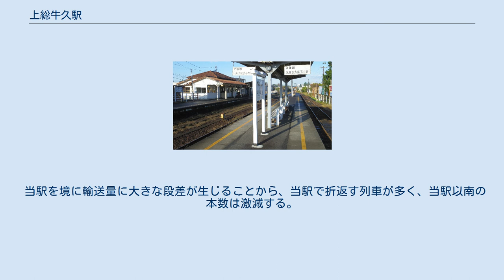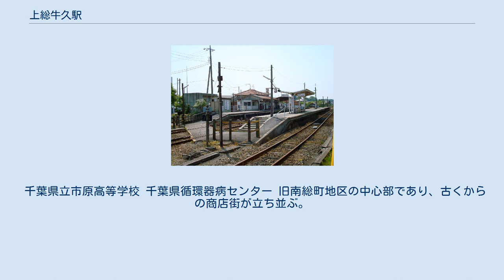上総牛久駅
上総牛久駅（かずさうしくえき）は千葉県市原市牛久にある、小湊鉄道線の駅である。
駅本屋は国の登録有形文化財に登録されている。
 2面3線のホームを有する地上駅。
水洗式の公衆トイレが設置されている。
 当駅を境に輸送量に大きな段差が生じることから、当駅で折返す列車が多く、当駅以南の本数は激減する。
 また、五井駅以外で夜間滞泊があり、1番線に1本（1両）、2番線・3番線にそれぞれ2本（全て2両）の計5本が留置される。
 2019年度の乗車人員は1日平均515人。
 千葉県立市原高等学校 千葉県循環器病センター 旧南総町地区の中心部であり、古くからの商店街が立ち並ぶ。
毎月3と8のつく日（3日・8日・13日・18日・23日・28日）の8時から12時には、朝市（牛久の朝市）が開催される。
 駅前の「牛久駅」停留所より小湊鉄道バスの路線が発着する（小湊鐵道長南営業所参照）。
 この他、駅北東の国道297号沿いに市原市コミュニティバスコスモス南総の「T・マート前」停留所が設置されており、牛久駅乗換口とされている。
 かつては、東京湾アクアライン経由の高速バス茂原 - 羽田空港・横浜線が牛久駅を経由していたが、2013年4月28日の圏央道開通に伴う経路変更で当停留所は経由しなくなった。